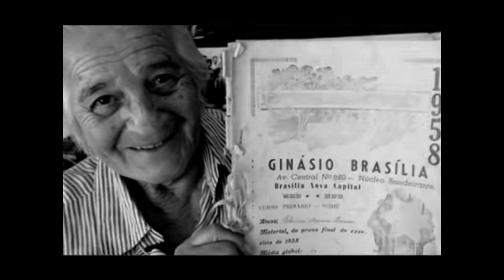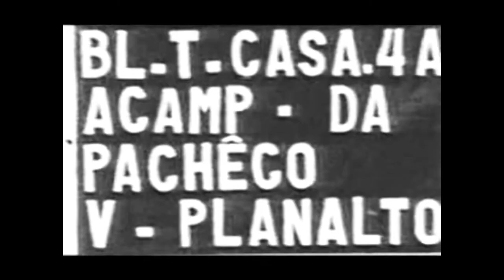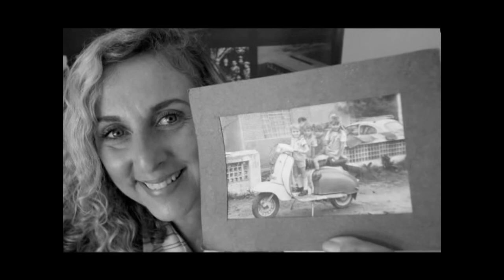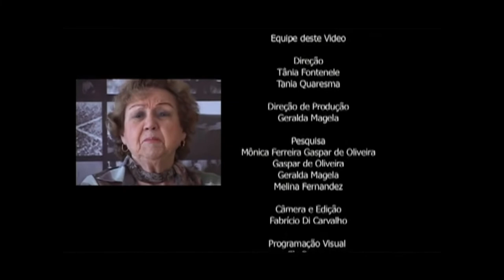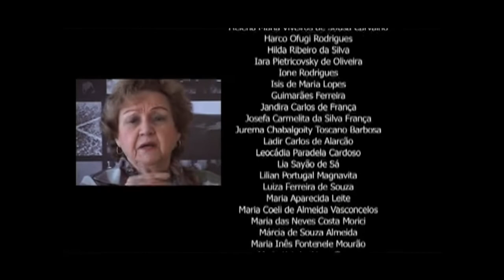50 MULHERES QUE AJUDARAM A CONSTRUIR BRASÍLIA, HISTÓRIA DA CONSTRUÇÃO DA CAPITAL DO BRASIL #02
Fala galera MAROTA que curte uma boa dica de cinema e Arquitetura! Nesse vídeo eu trago o nosso quarto documentário 50 MULHERES CONTAM A HISTÓRIA DA CONSTRUÇÃO DE BRASÍLIA  PARTE 2/2 HISTORY OF THE CAPITAL OF BRAZI  Nesse documentário vamos saber como foi a história da construção de Brasília sob o ponto de vista de 50 mulheres que conheceram de perto toda essa trajetória da capital do Brasil!
Quando saíram do aconchego de suas casas não sabiam o que enfrentariam na construção de uma cidade em meio ao cerrado. Poeira, mato, desconforto e solidão eram alguns dos desafios que cercavam as pioneiras de Brasília. Apesar das dificuldades muitas mulheres não deixaram o desafio de ficar e ajudar na fundação da nova capital do Brasil, inaugurada em 1960

 Conto com seu like e sua inscrição, para que eu possa me motivar a sempre trazer vídeos como este para o canal! E não se esqueça de compartilhar  com um amigo que se interessa pelo assunto. Valeu!!!

REBOCO ou GESSO qual é o MAIS BARATO!! VALE a PENA USAR o REBOCO no lugar do GESSO?
Quer aprender a ler e interprestar projetos de arquitetura e engenharia???  Neste curso você aprende na prática como desenvolver o conhecimento e dominar as representações gráficas, para compreender e interpretar a leitura de plantas nas áreas de Engenharias e Arquitetura.

⏱ 0:00​  Introdução!
⏱ 0:39 Documentário
⏱ 31:00 Encerramento/ Créditos
💻📲 Página do facebook e Perfil:
JAMAIS CLIQUE AQUI!!!